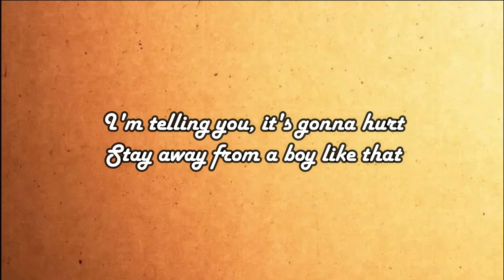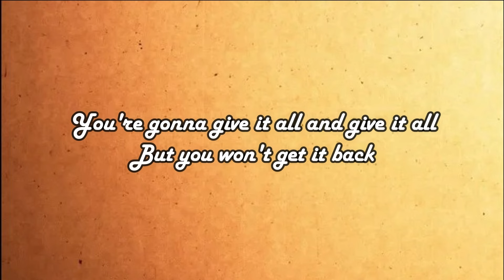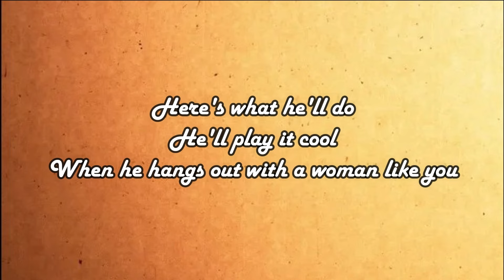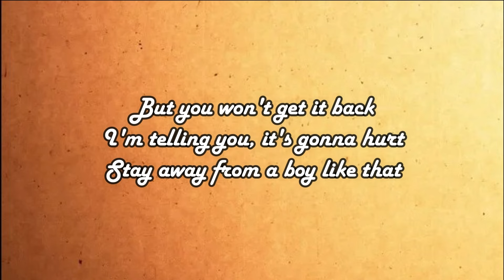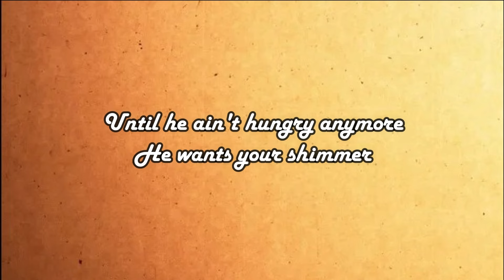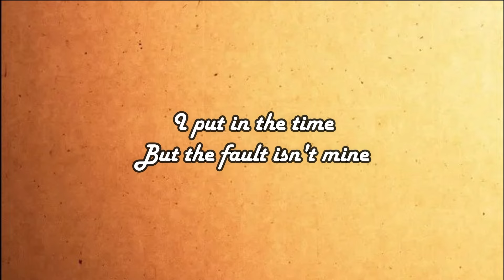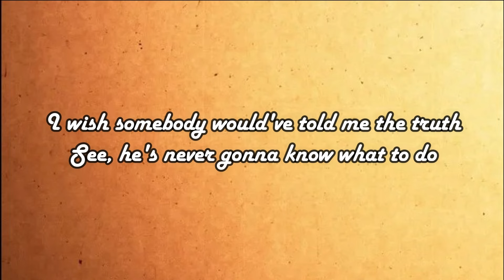*LOOP 1 HOUR* Breadwinner - Kacey Musgraves (Lyrics)